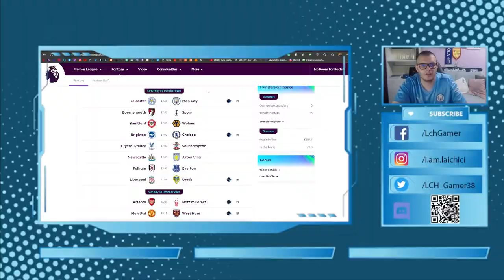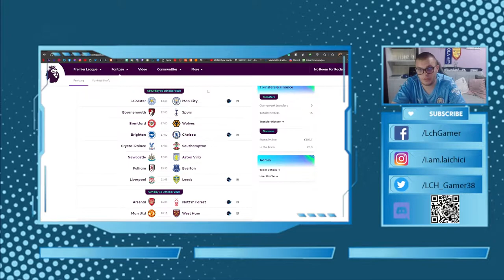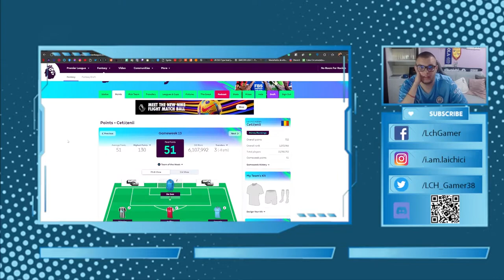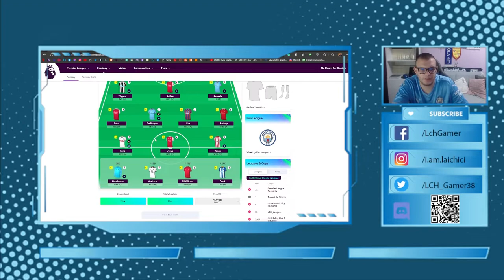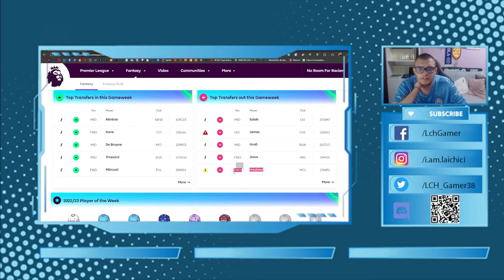LCH Gamer prezintă - Fantasy Premier League - JOACĂ SAU NU HAALAND?